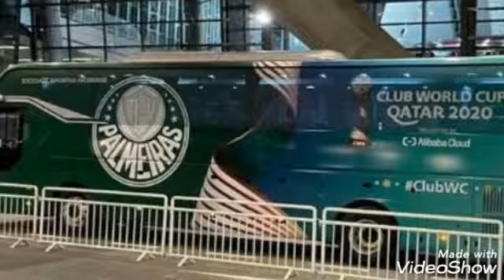Palmeiras chega no Qatar vamos ver as imagens e mandar boas vibrações para o Verdão Tmj PALMEIRAS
Palmeiras chegou no Qatar vejam as primeiras imagens e a qualidade do vôo e o transporte dos jogadores